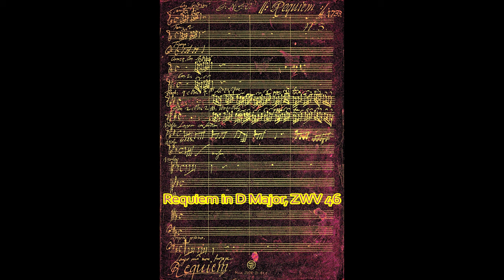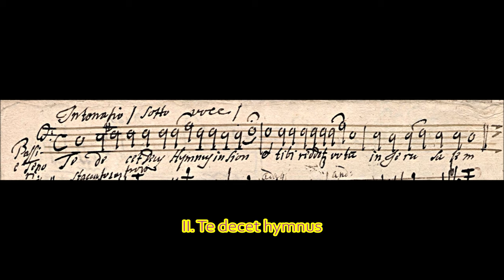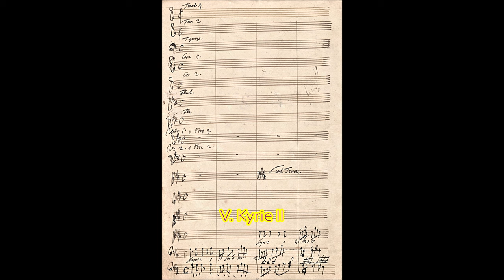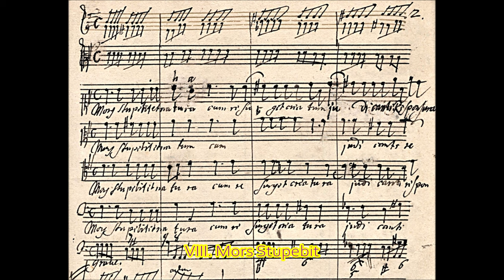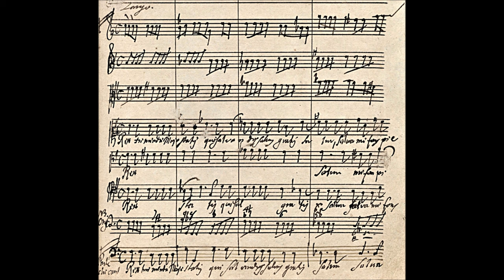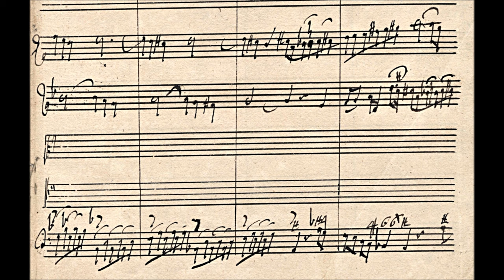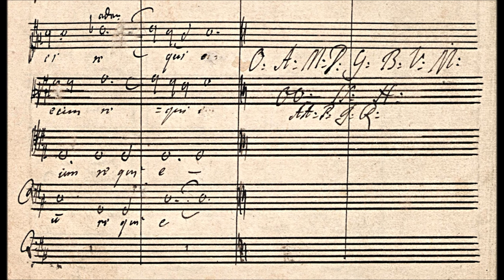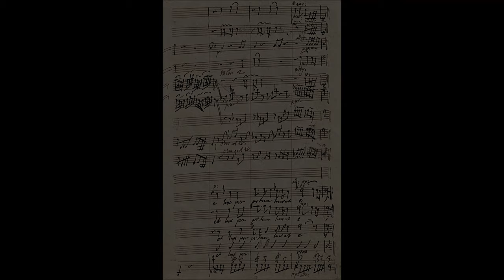Zelenka - Requiem in D Major, ZWV 46. {Autograph score + 4k HD}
The autograph score to Jan Dismas Zelenka's grand, uplifting yet tinted with sorrow Requiem in D Major, /Z. 46/ - composed for the funeral rites after the death of King Augustus I. of Saxony /“Augustus the Strong“/, Zelenka composed the Requiem in D, /Z. 46/, along with the sister work Officium Defunctorum, /Z. 47/ /Office of the Dead/, both integral parts of the exequies for the Saxon-Polish ruler. Zelenka had to finish this work in a great hurry, and implemented – suitable to the occasion – an impressing abundance of sound colors and inventiveness: muted trumpets and horns, chalumeau /the quintessential instrument of mourning at Dresden/, obligate fagotti as well as extremely virtuoso solo parts and fully developed counterpoints in the choral settings.
Zelenka's final requiem presented here corresponds to Easter Sunday, something which explains a more optimistic and rich scoring here. Also a interesting comment I came across worth noting: "theologically, the musical development from an initial restrained polyphony to a final colorful operatic approach has a precise meaning: If Augustus had suffered and died in imitation of Christ, he would also be resurrected in imitation of Him on Judgement Day. Augustus' soul should be guaranteed salvation if the power of the composer's musical invocation is taken into account".
It should be noted that parts of the Introit, Kyrie eleison, Sequence, Offertory, Agnus Dei survive only partially- as well as the Sanctus and Benedictus  which are only contained in incomplete parts, in which the obligatory repetition of the "Osanna in excelsis" after the Benedictus is totally lacking.

I: Kyrie I (Chorus) - 00:00
II: Te decet hymnus (Bass Intonatio) - 4:37
III: Exaudi Domine orationem meam (Chorus) - 5:07
IV: Christe eleison (Soprano) - 6:08
V: Kyrie II (Chorus, Fugue) - 9:29
VI: Dies Irae (Chorus) - 10:56
VII: Tuba Mirum (2 Bass, Trumpet Choir) - 12:03
VIII: Mors Stupebit (Chorus) - 13:56
IX: Liber Scriptus (Soprano) - 14:45
X: Rex Tremendae (Chorus) - 17:34
XI: Recordare (Alto, Tenore) - 18:17
XII: Lacrimosa (Chorus, Fugue) - 23:09
XIII: Huic ergo parce Deus (Chorus) - 24:41
XIV: Kyrie I da capo (Chorus) - 26:44